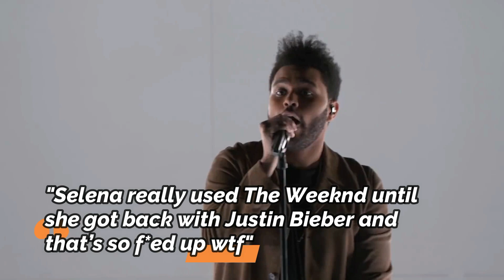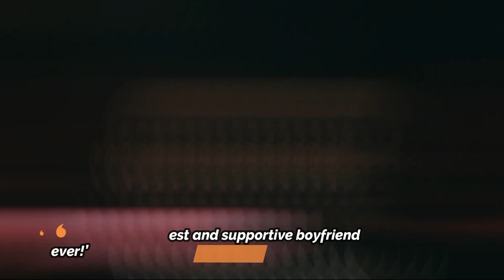"I Want Her" The Weeknd Tells the TRUTH About Still Loving Selena Gomez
It’s been four years since Selena Gomez and The Weeknd called it quits but it seems like Abel still got feels for her.

He pretty much confirmed this claim by dropping a few songs featuring lyrics about Selena.